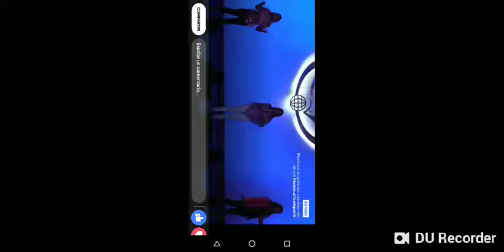Fluyendo en el saxo tenor, adoración